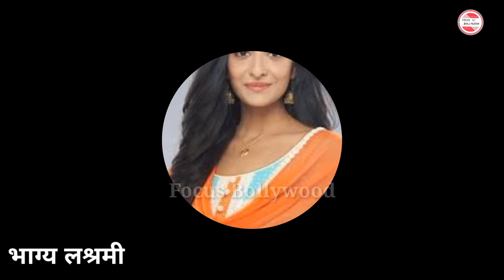Bhagya Lakshmi 13 February 2024 Promo | Laxmi Aunty not Accepted Lakshmi | Bhagya Lakshmi Episode